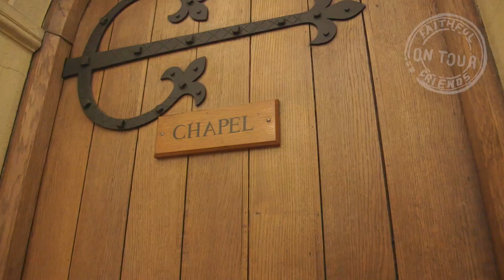Nick Ross' Special Place - Faithful Friends on Tour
Rev. Nick Ross takes us to his 'special place' in Worcester where many years ago he started a journey back to 'the church'.